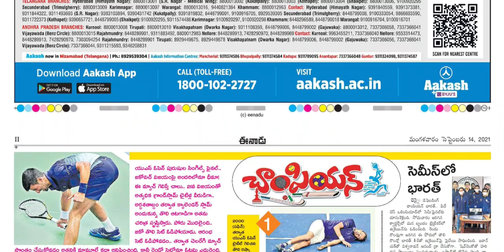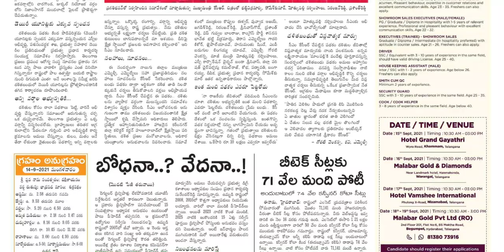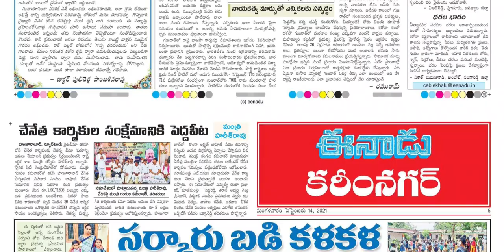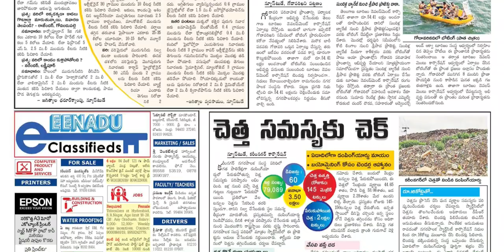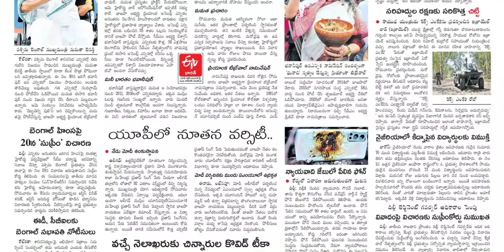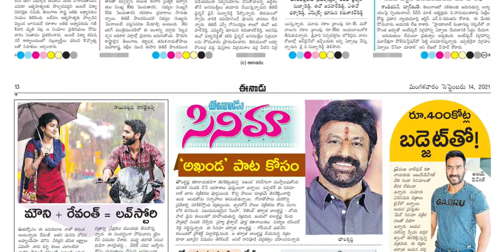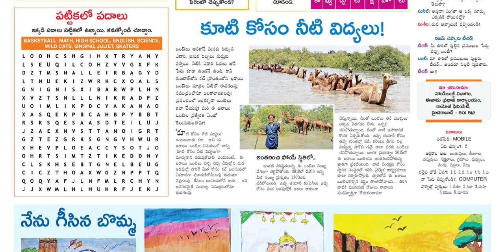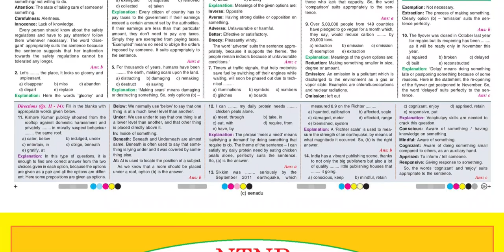EENADU TS 14 SEPTEMBER 2021 TUESDAY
Telangana news
Ap news
Cricket news
Sports news
Cinema news
Bussines newspaper
Crime news
Chaduvu paper
Education newspaper
Eenadu antharyaami
Antharyami eenadu
Telugu antharyaami
Apprentice jobs
Vasundara paper
Eenadu vasundara
Eenadu karimnagar
Haaybujji paper
Prathiba
Eenadu pratibha newspaper
Prathiba paper
New intiatives by politicians
Telugu news
Gk questions